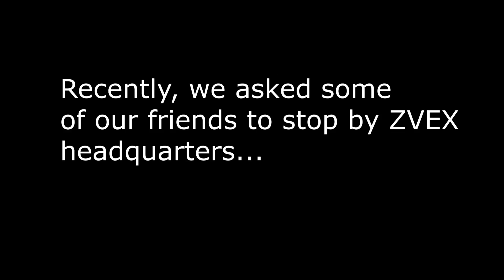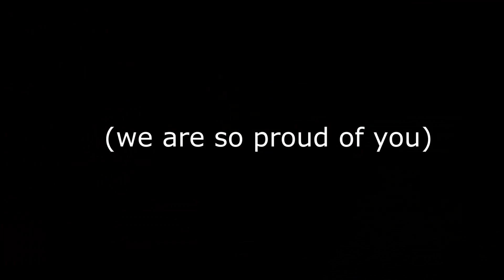ZVEX and Pals Ep. 1: Remo Drive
Remo Drive stopped by our offices to make some cool guitar noises ahead of their fall US and European tours.

Shot and Edited by Ali Jaafar